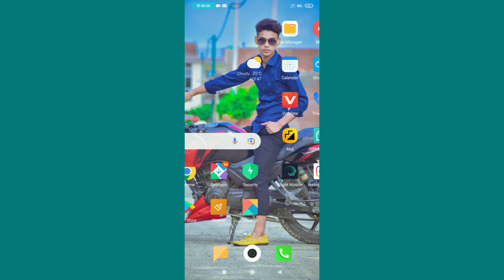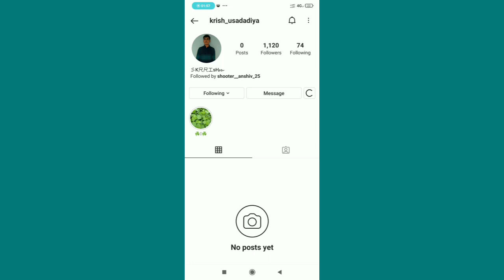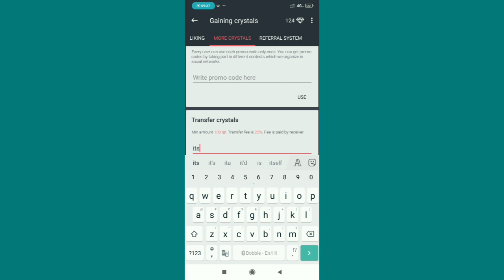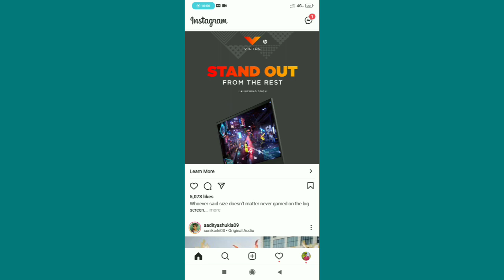🔥🔥 100% real and working trick for instagram followers increase 😯😯💥💥💥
100% real and working trick for instagram followers increase 😯
koi bhi problem ho to mujhe instagram lar DM kare 🙏🏻